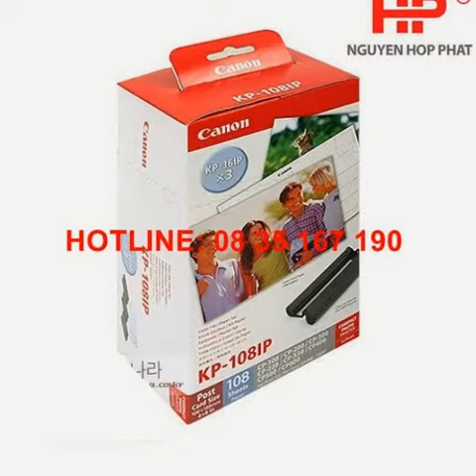GIẤY IN ẢNH KP-108 | HOTLINE:08 35 167 190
GIẤY IN ẢNH KP-108 - Giá 580.000 vnd